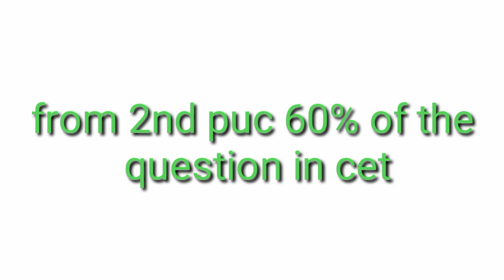Kcet 2020 syllabus |cet |kcet2020|CET2020